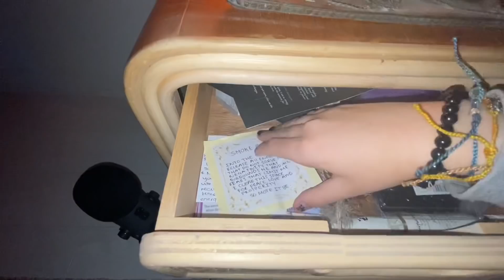ASMR DOING A SPIRITUAL CLEANSE OF NEGATIVE ENERGY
Hi  Hello How are you ?!